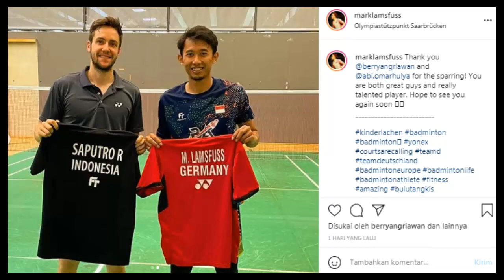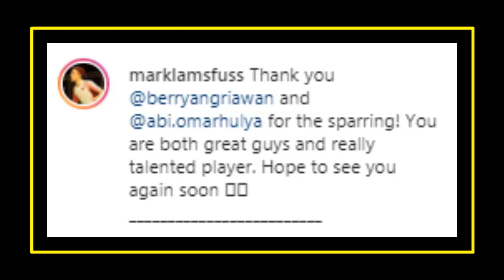BERRY/RIAN MENJADI SPARRING PEMAIN JERMAN YANG AKAN KE OLIMPIADE TOKYO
Dikutip dari indosport.com, Pasangan ganda putra Jerman, Mark Lamsfuss/Marvin Seidel, dibantu oleh dua pebulutangkis Indonesia saat latihan jelang Olimpiade Tokyo 2020.
 “Terima kasih Berry Angriasan dan Rian Agung Saputro untuk latihan sparringnya! Kalian adalah orang-orang yang hebat dan pemain yang benar-benar berbakat. Semoga kita berjumpa lagi,” tulis Lamsfuss.
Keberadaan Berry dan Rian di antara para pemain Jerman menjadi sorotan. Pasalnya, Berry Angriawan dan Rian Agung Saputro sendiri masih dianggap sebagai pebulutangkis Indonesia.
Sumber : Indosport.com